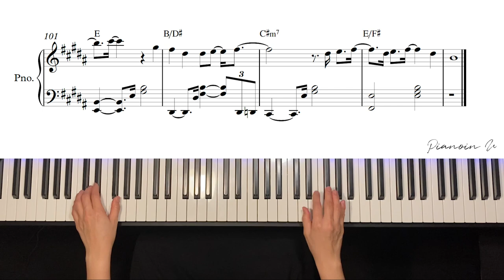방탄소년단(BTS) - 내 방을 여행하는 법(Fly to my room) / Piano Cover /Sheet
♬ Piano Sheet